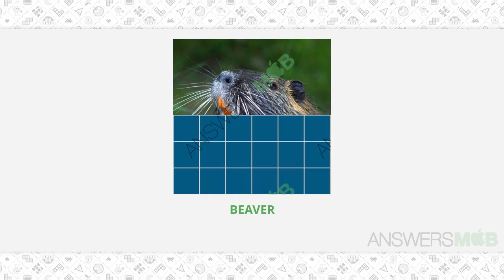Guess The Photo Level 26 - 253 Answers - AnswersMob.com